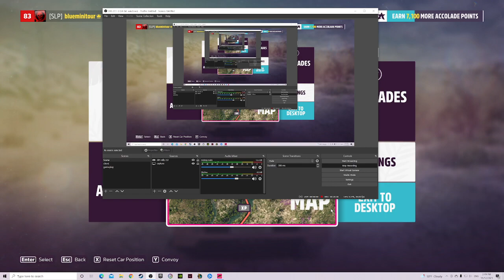Forza Horizon 5; First time playing the eliminator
we nearly won are first eliminator. hope you enjoy the video